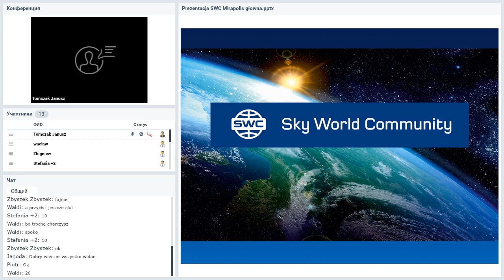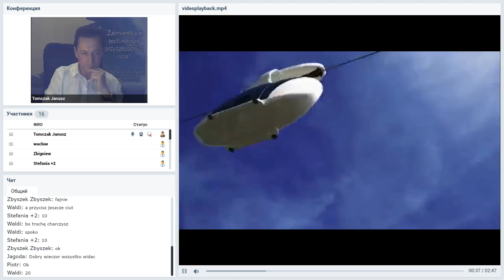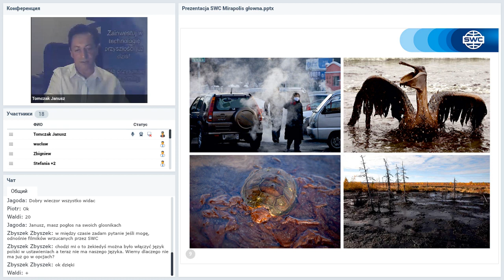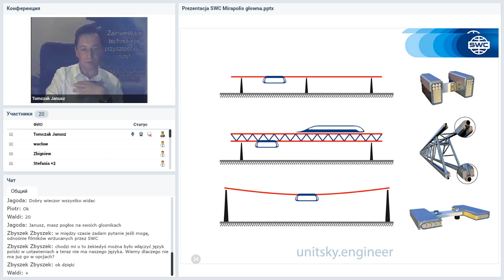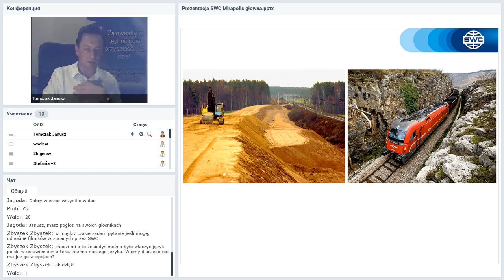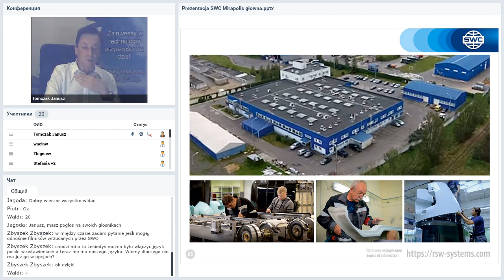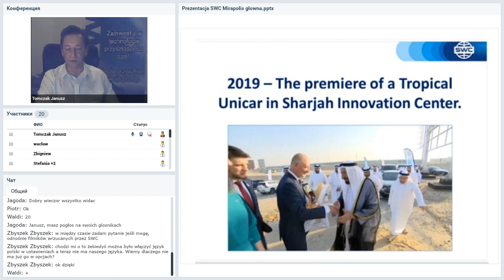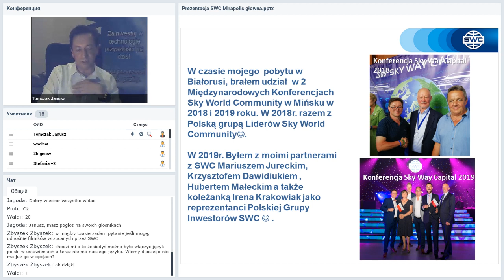Вебинар от 13.08.2020. Presentation of the technology. Польша.